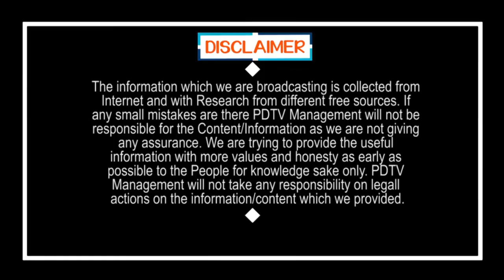CM Jagan Excellent Decision On School Girls | బాలికల కోసం జగన్ అద్భుత పథకం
బాలికల కోసం జగన్ అద్భుత పథకం | CM Jagan Excellent Decision On School Girls | PDTV News